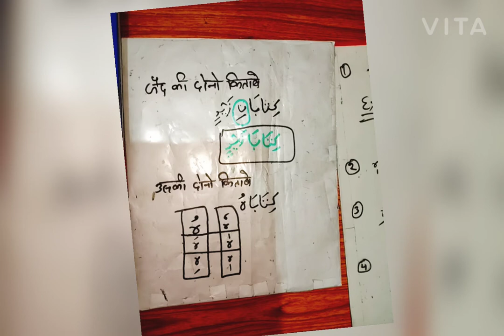confusing sound word Arabic grammar lecture 24 by Mohammad Irfan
How to understand Arabic grammar basic in few minutes
very  easy # understable # short #